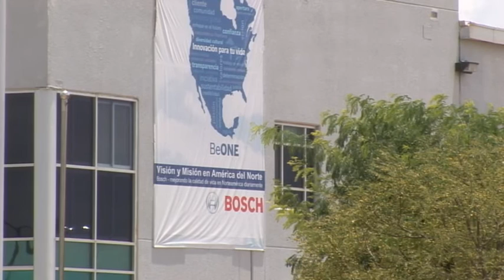Realiza Protección Civil inspecciones en empresas maquiladoras